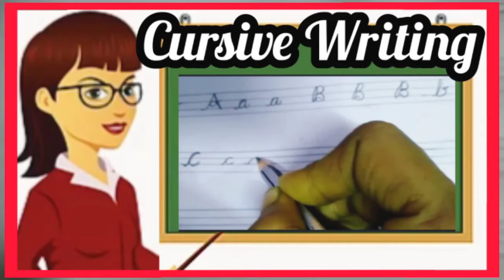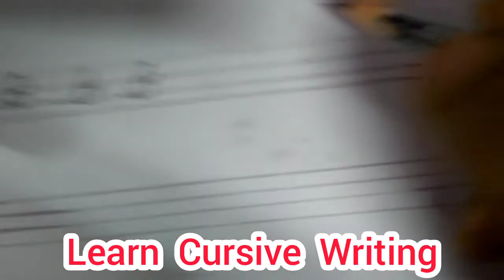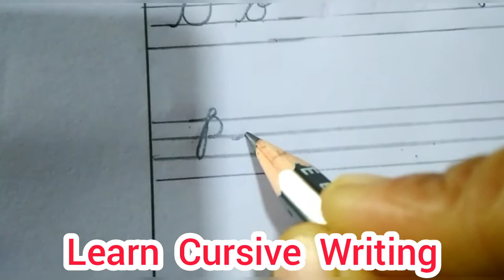Cursive Writing | How to write and teach A to Z Capital and small Cursive Writing in English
How to teach Cursive writing to kids and beginners step by step.In this video you will learn how to write and teach lowercase and uppercase letters in cursive writing. This video help you to start from beginning writing capital and small alphabets in cursive handwriting. The learn cursive handwriting video serial gives you a very good cursive handwriting practice.